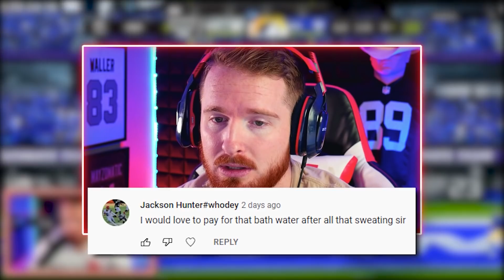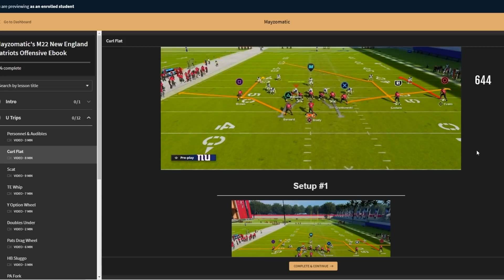After EA's latest patch, this is the BEST offense in the game [Madden Academy Ep. #5]